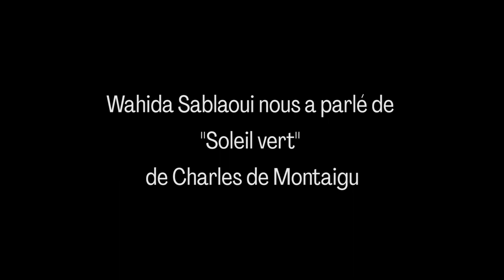ART TRUCK 005: le coup de coeur de Wahida Sablaoui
Wahida Sablaoui nous parle de Soleil vert de Charles de Montaingu, son oeuvre préférée de l'exposition Art truck #005.

Art truck est un projet mené par Destination vingt-sept, par lequel l'association propose à un groupe de personnes de se constituer commanditaires d’une exposition d’art contemporain et d'en devenir les ambassadrices et ambassadeurs.

Pour cette édition, les participant·e·s de la Roseraie, centre d'accueil et de formation pour personnes migrantes à Genève, ont choisi une exposition sur le thème de la liberté, pour laquelle iels ont sélectionné des oeuvres du FMAC, Collection d'art contemporain de la Ville de Genève. Cette exposition est visible à la Roseraie et dans le quartier des Minoteries durant le mois de juin 2023.